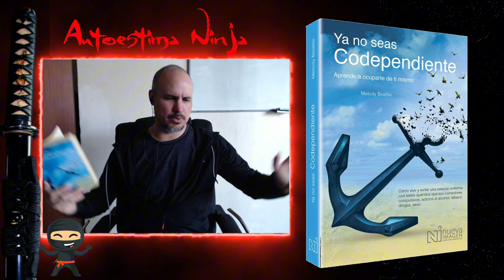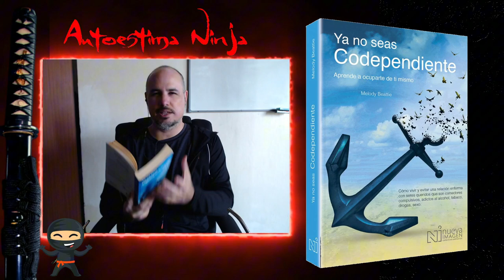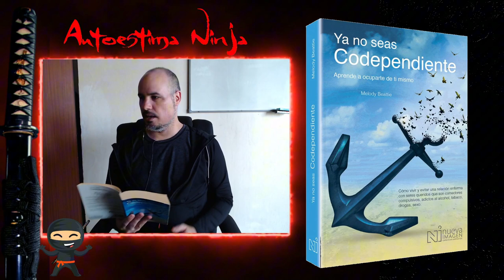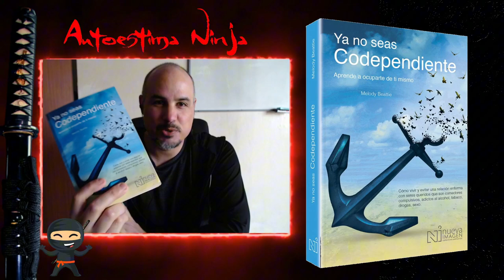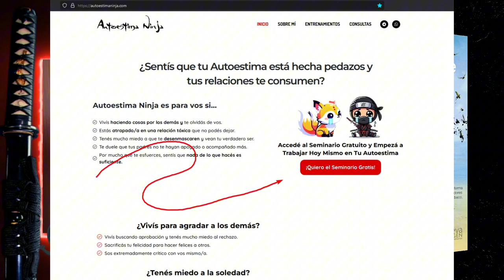Dejé la RELACIÓN TÓXICA ¿Y AHORA QUÉ? 😱▶︎ Ya no seas Codependiente Cap Final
No hagas esto o repetirás el ciclo.

*** PODCAST***
Escuchalo en todas las plataformas: Spotify, Apple Podcast, Amazon Music, Google Podcast, AntennaPod (recomendado), etc.